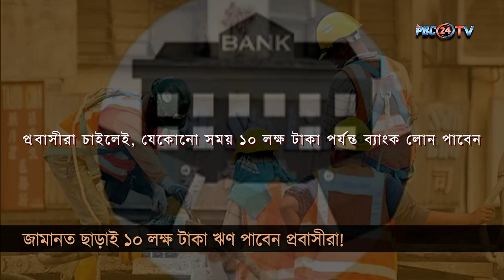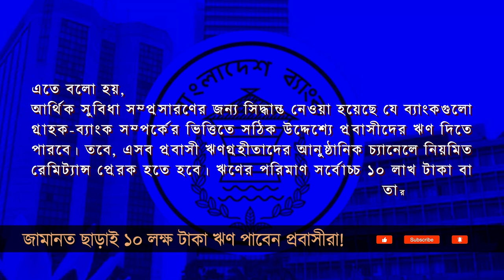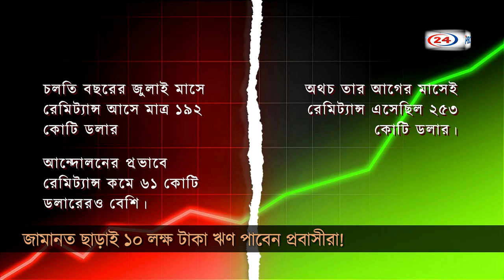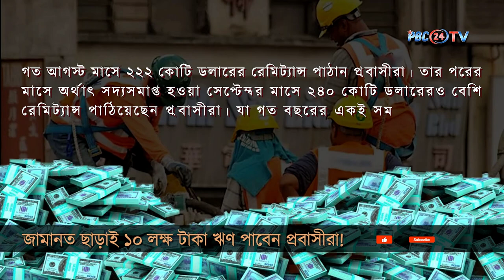জামানত ছাড়াই ১০ লক্ষ টাকা ঋণ পাবেন প্রবাসীরা! | no collateral loan | PBC24TV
এবার প্রবাসীদের জন্যে বড় সুখবর দিলেন ড. মুহাম্মদ ইউনূসের অন্তর্বর্তীকালীন সরকার। এখন থেকে ১০ লক্ষ টাকা পর্যন্ত ব্যাংক ঋণ পাবেন প্রবাসীরা। এতে লাগবে না কোনো জামানত কিংবা সুপারিশ। প্রবাসীরা চাইলেই, যেকোনো সময় ১০ লক্ষ টাকা পর্যন্ত ব্যাংক লোন পাবেন।